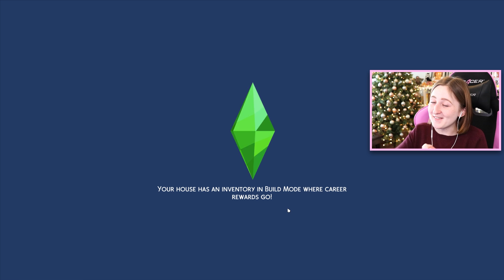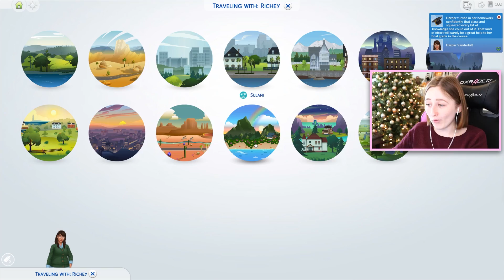DISASTER STRIKES | The Sims 4: Spinning a Wheel to Decide My Sim's Life #8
It seems even the ones she trusted most are no longer on her side...